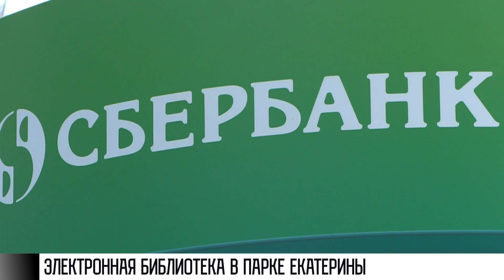Электронная библиотека в центре Тирасполя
В Екатерининском парке недавно появилась электронная библиотека. Так «Сбербанк» поздравил столицу с Днем города. В этой небольшой круглой стойке – больше 130 электронных книг. Здесь есть и известные бестселлеры, классика, психология и даже литература о финансовой грамотности. Выбор – на любой вкус.